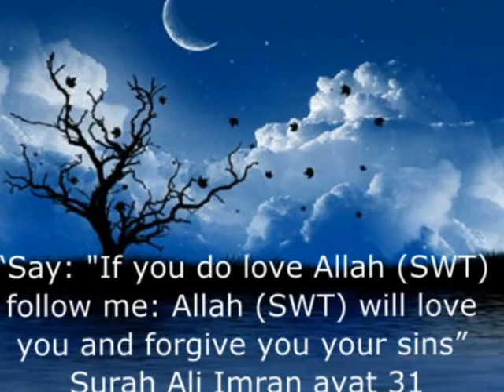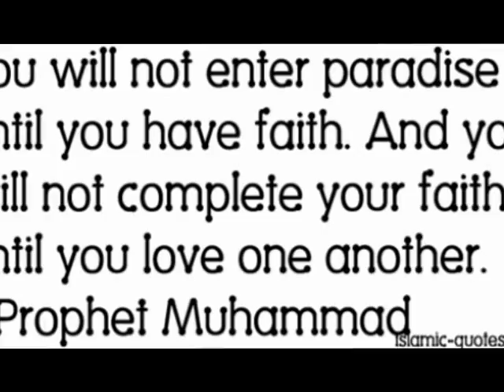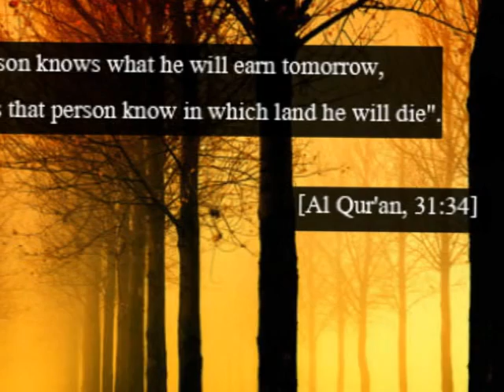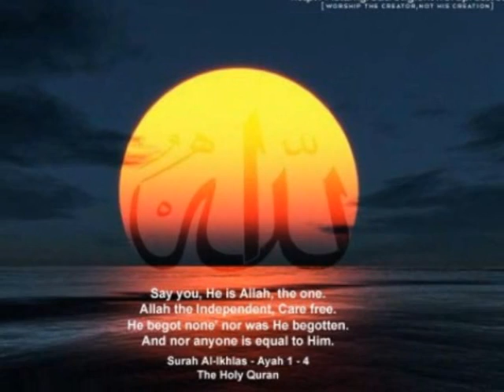Qasida Burda [Talib Al Habib]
Qasida Burda sung beautifully by Talib Al Habib. Found in his album, "Songs Of the Wayfarer" For more songs in this album, visit:

This song belongs solely to Talib Al Habib,..recording & pictures derived from the Internet.

An Introduction to the Qasida Burda by Talib ul Habib and a live recording of the Burda: Part 1